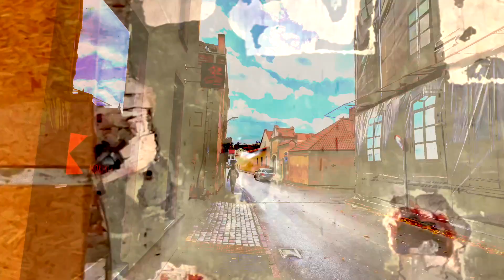Kaunas / Gabriel Soucheyre - O (my vision of) Kaunas / VIDEOCOLLECTIF 2022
Kaunas / videocollectif 2022

O (my vision of) Kaunas par Gabriel Soucheyre